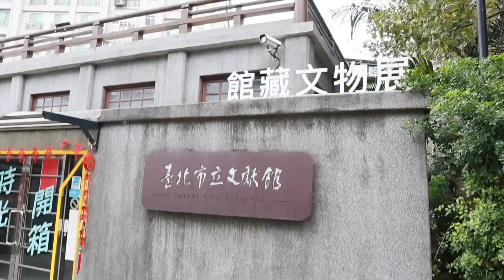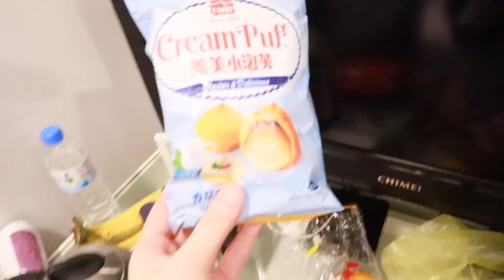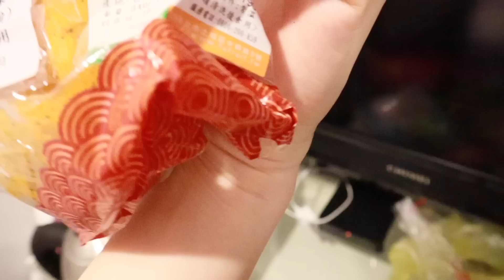在台灣第一天！總統府，國立台灣博物館，西門町夜市！